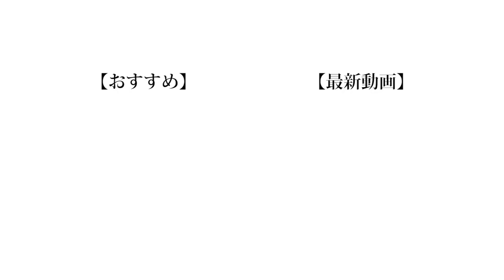【閲覧注意】この米、なにで炊いたでしょう！！！【クイズ】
ネタバレになるので動画を見てからこの概要欄を見てくださいね！

さて、最終問題の液体の話ですが、最初はトイレの水で炊こうと思っていたんですよ。しかし母親に止められまして、必死に止めてくるので「じゃあ他の案ちょうだいよ」と言ったら「残り湯とかあるよ」と言ってきました。衝撃です。いつから母親はYouTuber脳になったんでしょうか。

【Untitled_mo】